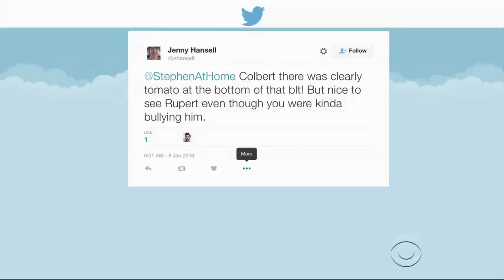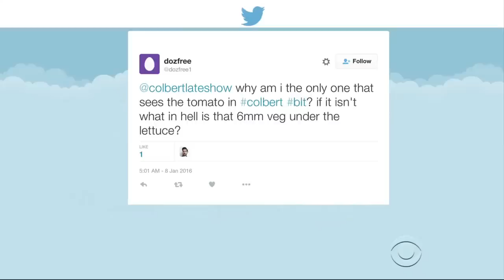Stephen Is Heart Sick, Stomach Sick And Just Plain Sick, Too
The news of the deaths of both David Bowie and Alan Rickman have left Stephen reeling. And he's still not over the sandwich incident from last week.